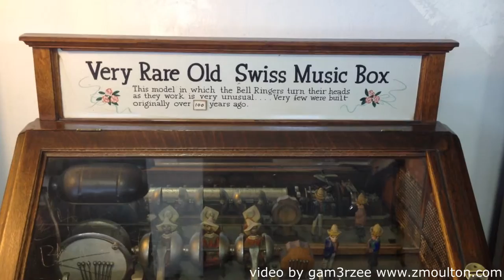Very Rare Old Swiss Music Box - COIN OPERATED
COIN-OP
Very Rare Old Swiss Music Box - Circus Sideshow